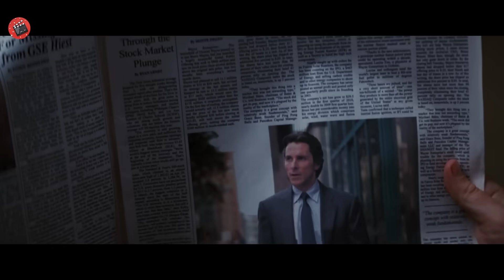In curand, acest criminal nebun va extermina o intreaga metropola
Numele Filmului : knightrises